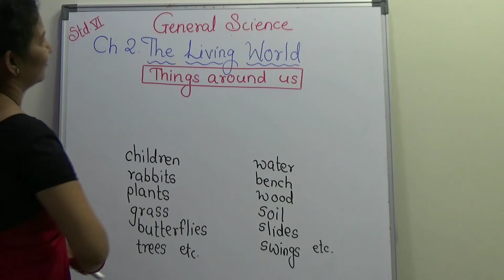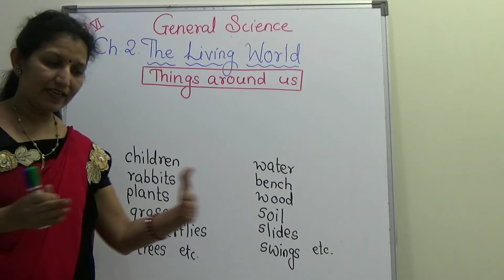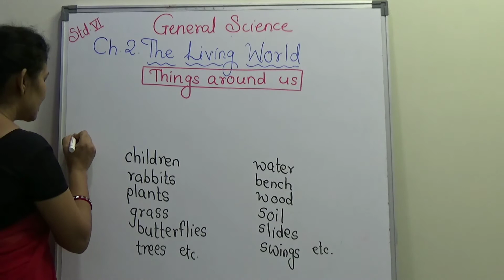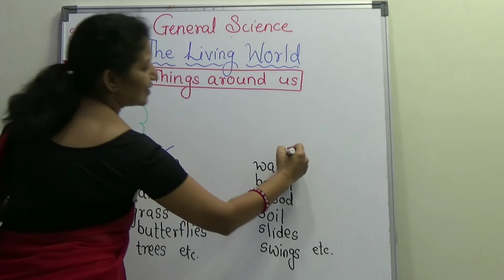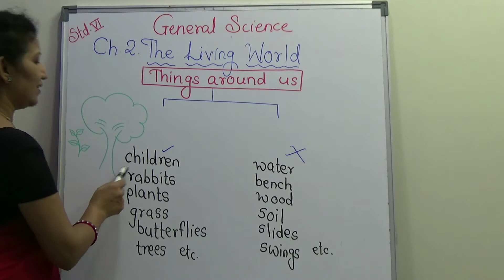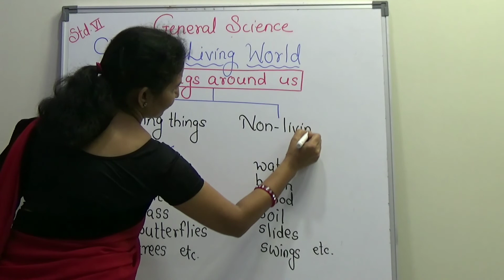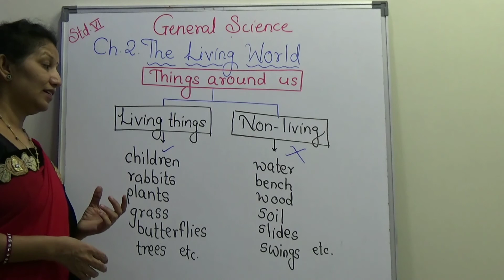6th Sci 2.1Introduction of the living world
Ch.2.The living world